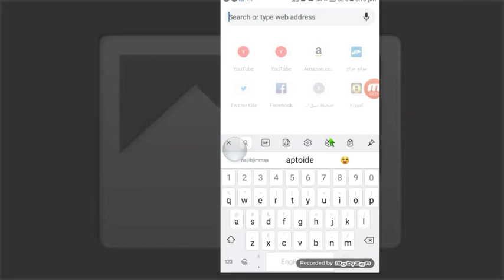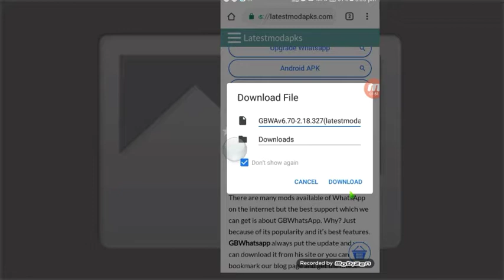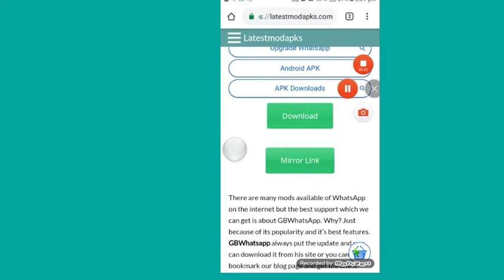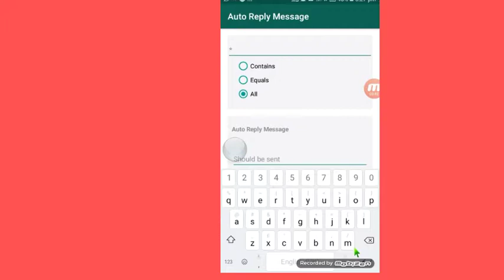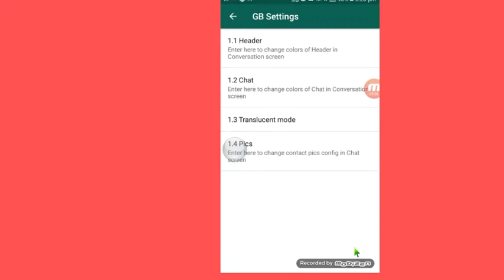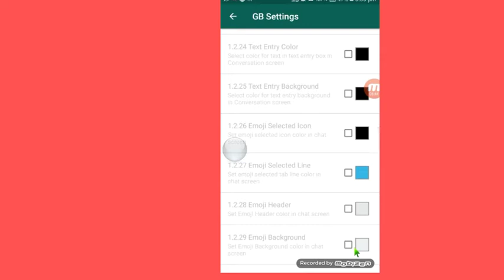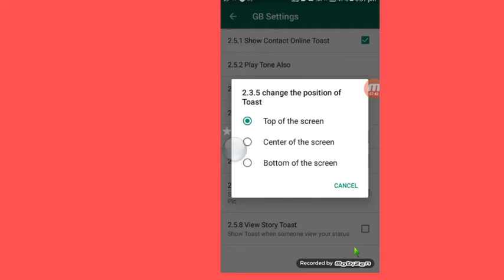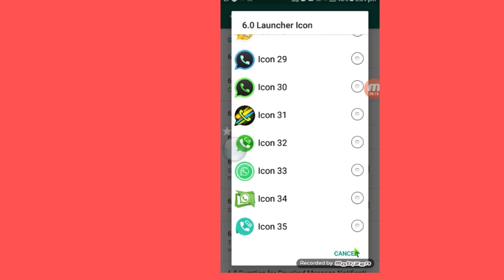Gbwhatapp woowww very good app